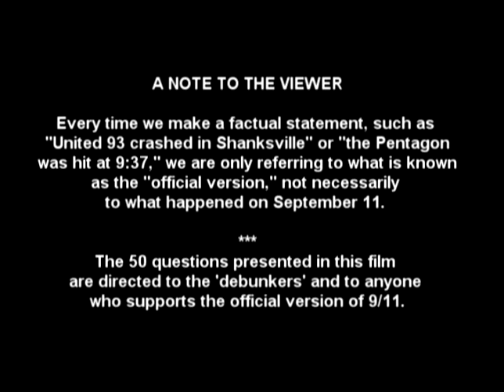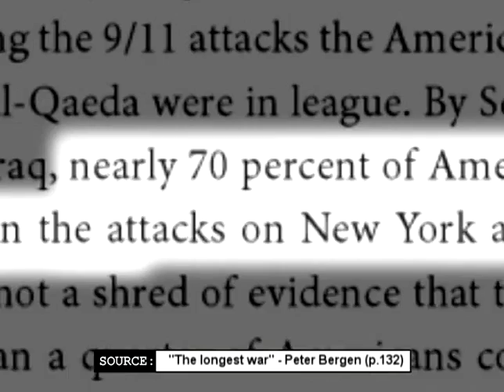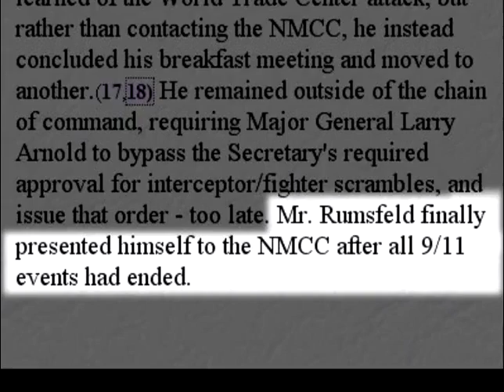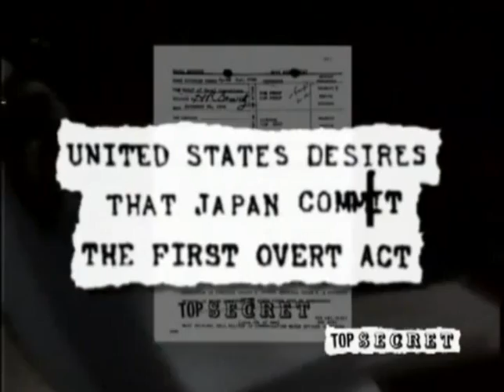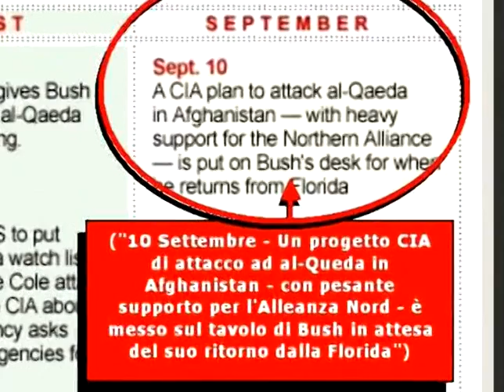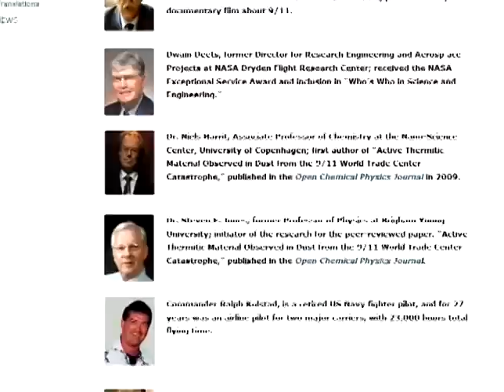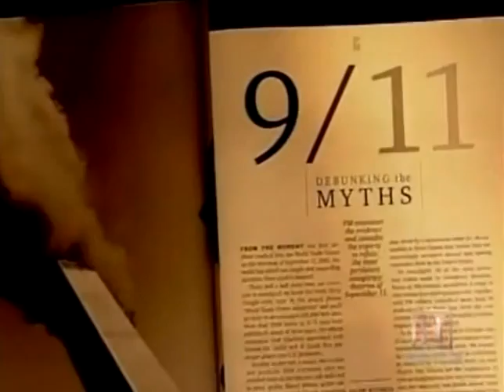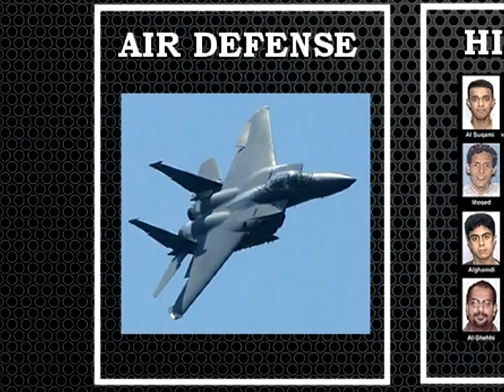September 11 The New Pearl Harbour - ( Introduction)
" September 11- The new Pearl Harbour "
 is a 5 hour documentary (split into 7 parts) that summarises 12 years of public debate on 9/11. All the most important issues in the debate are presented in full detail, showing both the positions of those who reject the official version, the 9/11 Truth Movement, and the positions of those who support it, called "the debunkers." You can be the judge :

        *    -( Introduction)
   Part 2- (Air Defense)
   part 3- (The Hijacking)
   part 4- (The Planes)
   part 5- (The Pentagon)
   part 6- (Flight 93)
   part 7- (The Twin Towers)
   part 8- (Building 7)
             - All credits to Director and writer  *Mazzucco*